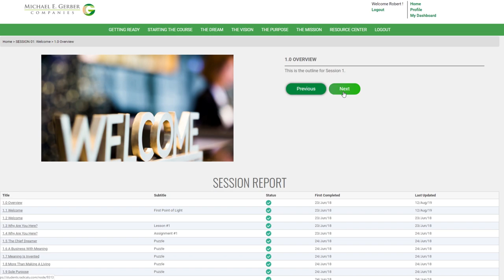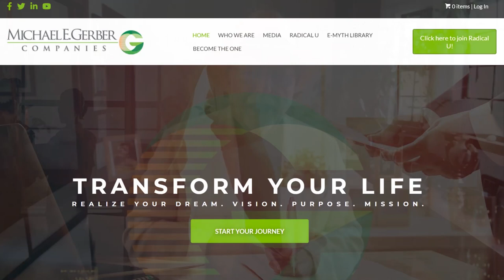Radical U | The Online Trade School for Entrepreneurs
No, I'm not Richard Attenborough, the old guy in the "Jurassic Park" movie!

However, I am the author of the New York Times bestseller, "The E-Myth Revisited: Why Most Small Businesses Don't Work and What to Do About It."

For those seeking LinkedIn discussions about paleontology, you've got the wrong guru:)
What I can help you with is keeping your small business from going extinct.

For the past 33 years, I've devoted myself to transforming thousands of broken business owners and technicians into thriving entrepreneurs through my books, personal consulting and lectures.  In this video, I share with you my latest instructional tool; Radical U - The online trade school specifically designed to teach you the fundamentals of becoming an entrepreneur.  From a company of one to a company of one thousand.

The courseware is NOT designed to be a "get rich quick" endeavor.  There are plenty of "influencers" on social media who solicit these alledged hacks and tips.

The premise of Radical U is based on the fundamental belief that we are born in the image of God.  That we were born to create.  For the entrepreneur, this encompasses the Dreamer, the Thinker, the Storyteller and the Leader.

Radical U is a 52-week online video course designed to define and nurture each of these roles and to help you build a business you work ON rather than IN.  A business of systems that can be grown and scaled with or without YOU.  That is the role of the entrepreneur.

Video edited and produced by Rob Hix with Hixvideo.